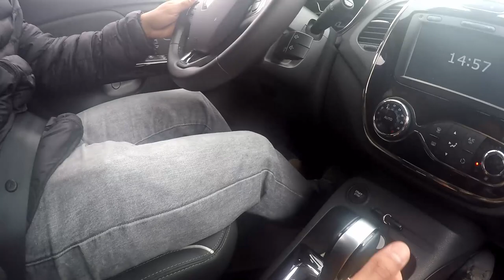Minha reação ao dirigir carro automático pela primeira vez - Renault Captur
Fala Galera!!!

Nesse vídeo dou um rolê de carro aumático pela primeira vez kkkkkkkk
Confesso que achei estranho no começo, mas é muito prático mesmo heueheuhe
E vcs preferem carro cambio manual ou automático?